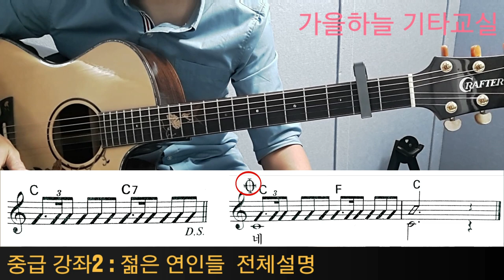젊은 연인들 전체설명 - 가을하늘 기타교실